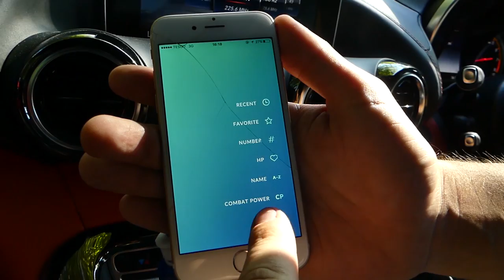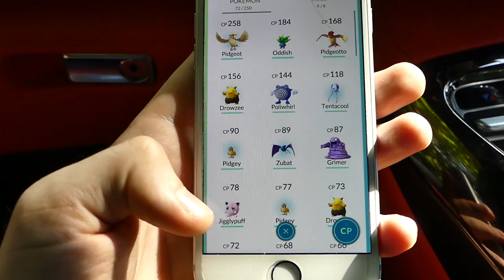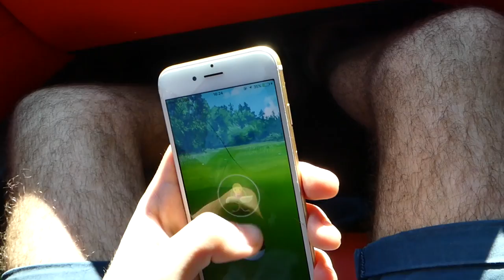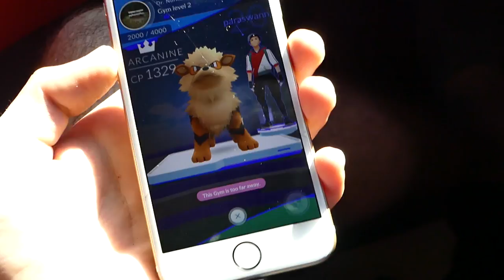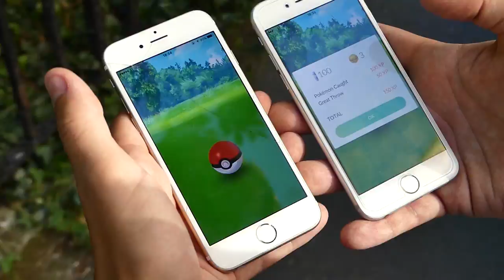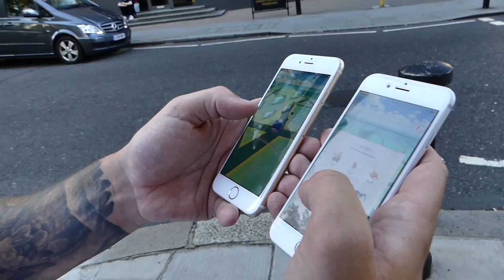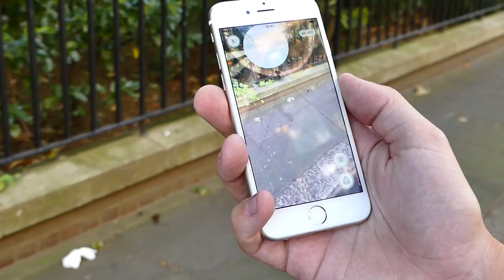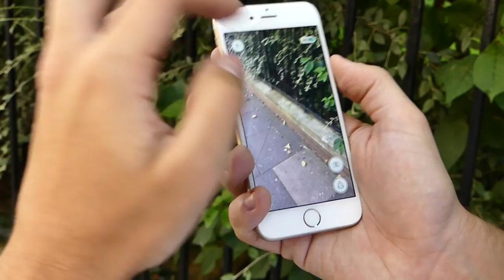POKEMON GO IN MY AMG GTS!!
So the Pokemon Go craze is taking over the world! So I used my AMG GTS to hunt down a Pikachu and any other rare Pokemon!